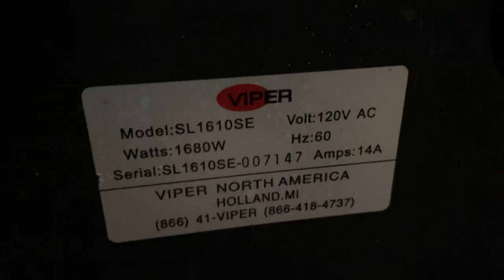146637100/ Viper Slider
Hardware replacement